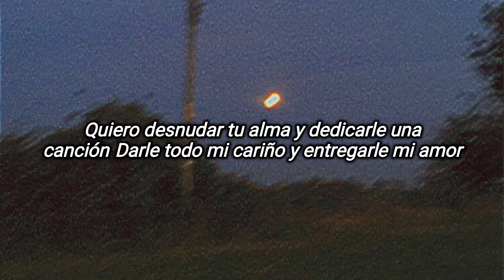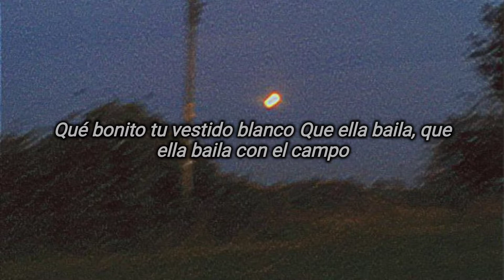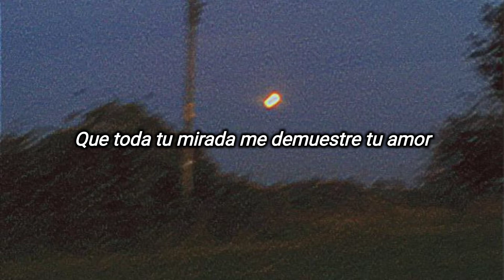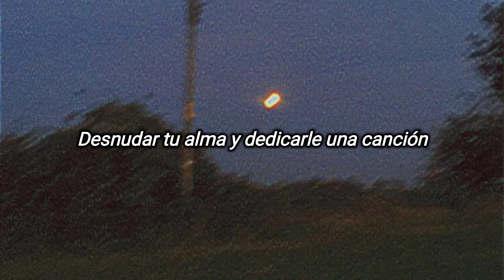Kevin Kaarl-San lucas (Letra)